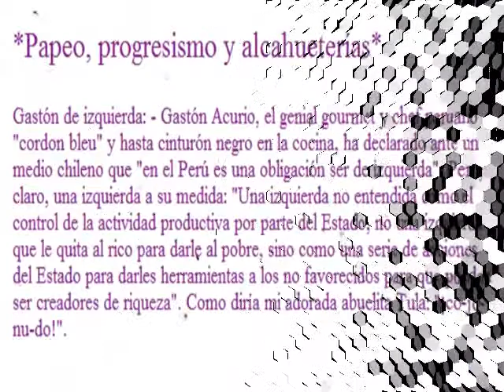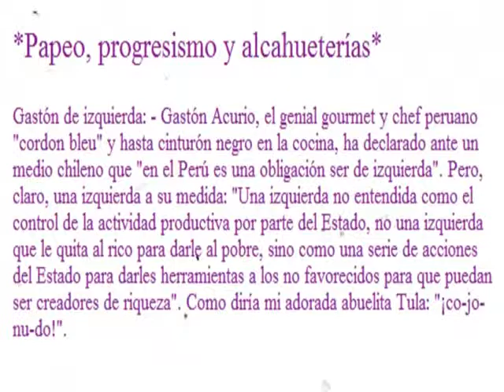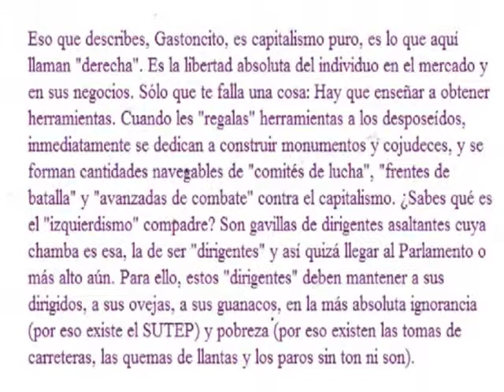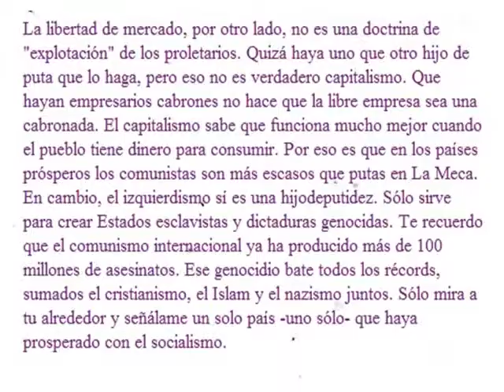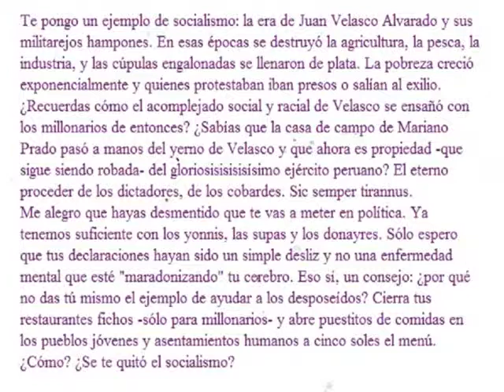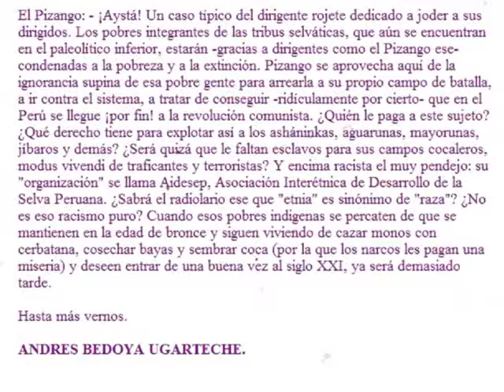GASTON Y LA OTIGA